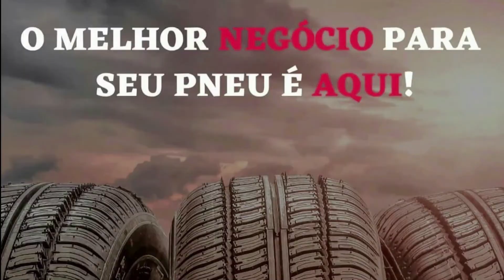ESTRAGO DA INFLAÇÃO. COMERCIANTE COM FOCO NO TRABALHADOR SE PREOCUPA MUITO COM SITUAÇÃO ECONÔMICA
Hoje Notícias. Economia. O estrago da inflação.